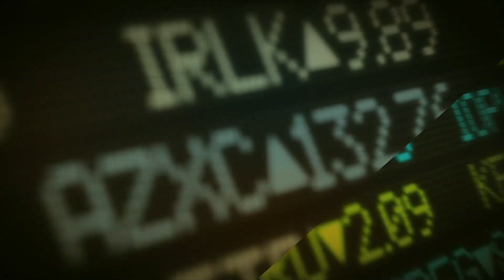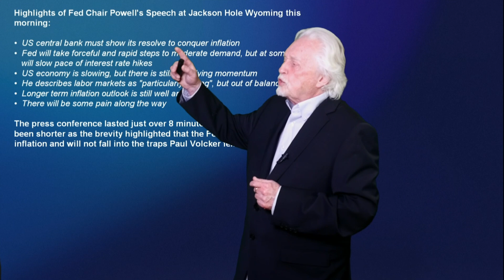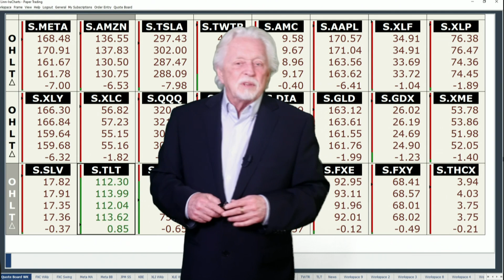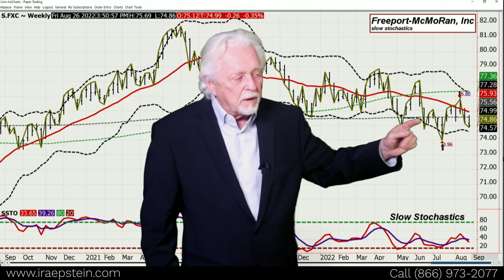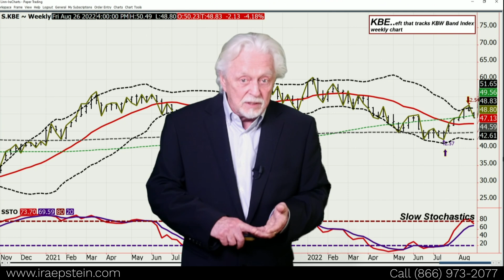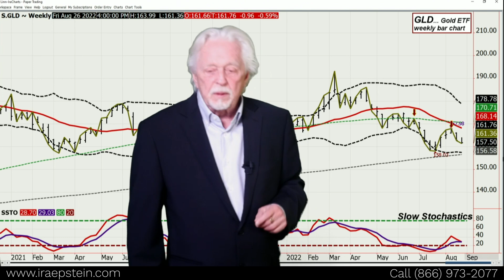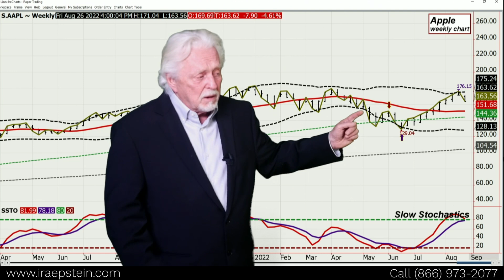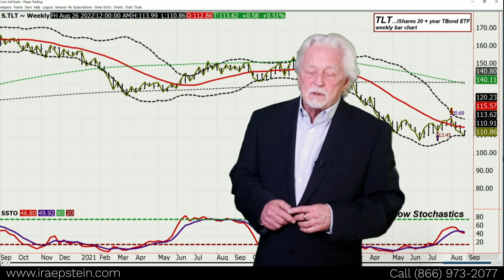Ira Epstein's SPDR ETF Video for 8 26 2022